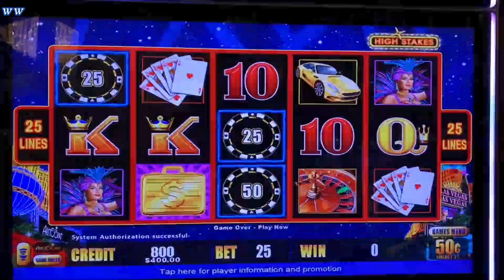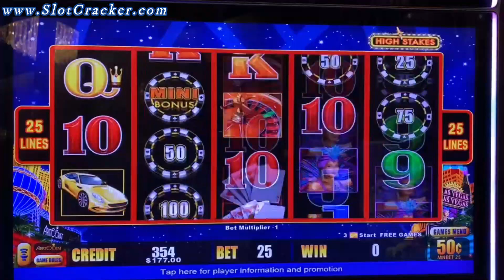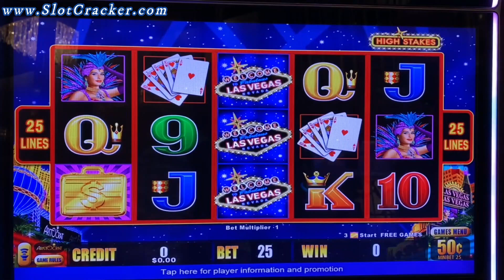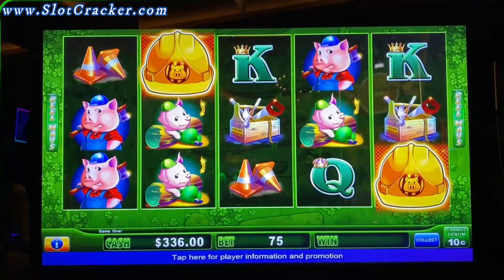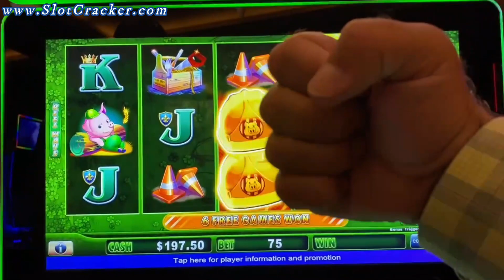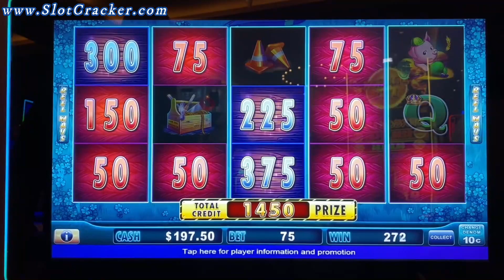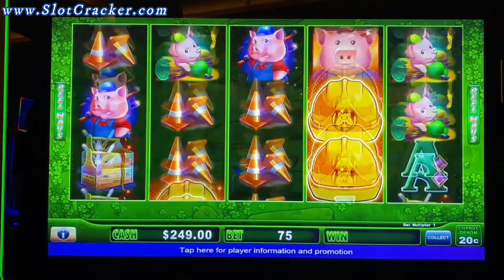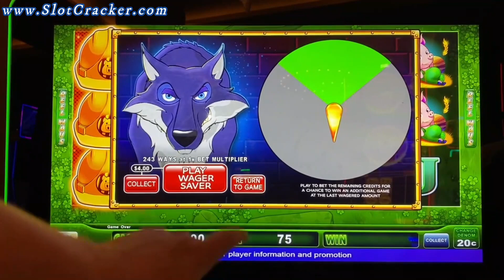💥Slot Cracker And Firehouse Take On Hardrock Tampa Slots💥